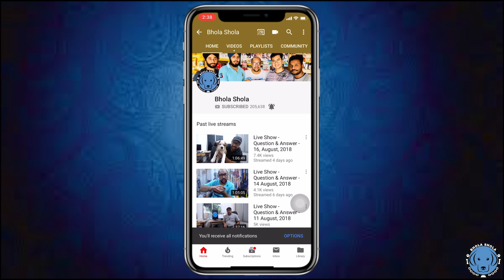Kotakpura Dog show 2018 - Dogs Performance in the Ring - Bhola Shola Films